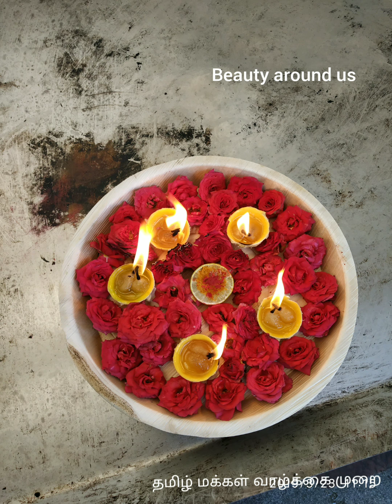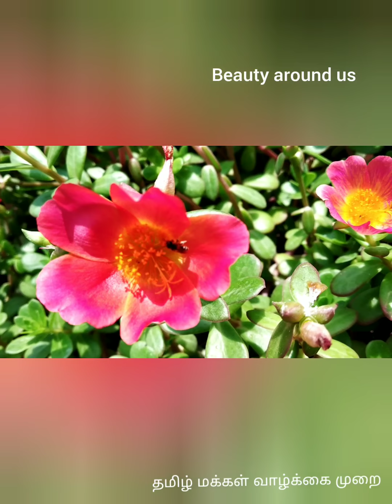Beauty around us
Beauty around us open your eyes and start your meditation